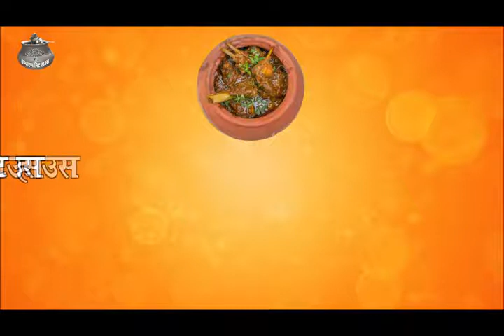Champaran Meat House, Patna || Cinema Advertising Company in Patna || Sun Media Advertising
Champaran Meat House, Patna
Let's Start Advertising with Sun Media Advertising
We Provide Cinema Advertising ,Hoarding Advertising, Print Media, Social Media and Electronic Media Advrtising.